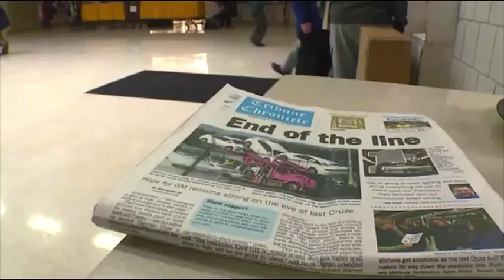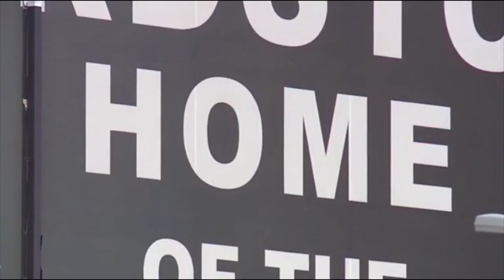Last Cruze rolls off the line as the Lordstown GM plant closes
The last compact car has rolled off the line at General Motors' massive assembly plant in Ohio as the automaker began moving toward its future while workers wondered about theirs.  Workers posted photos of the final Chevrolet Cruze making its way down the assembly line near Youngstown on Wednesday. A GM spokesman said the last Cruze came off the line in Lordstown at about 3pm. There was a somber mood inside the plant, where more than 50 years of car manufacturing came to an end.